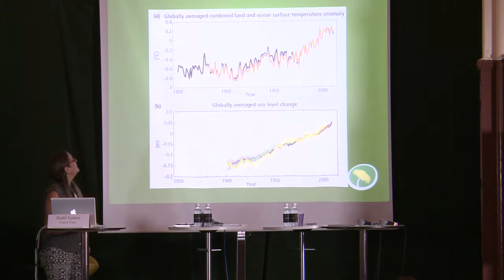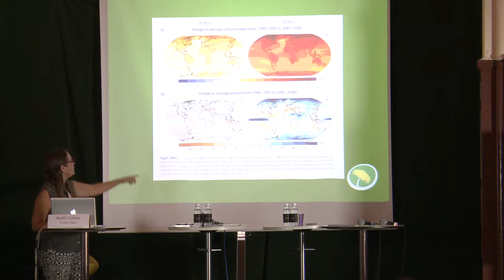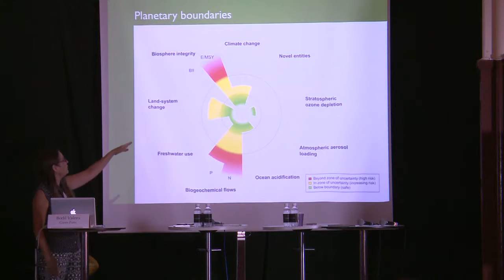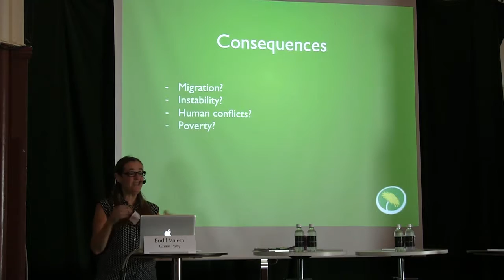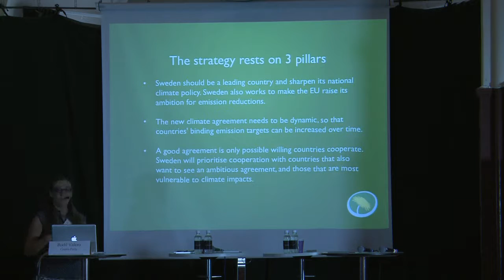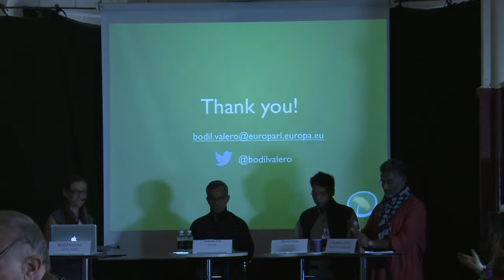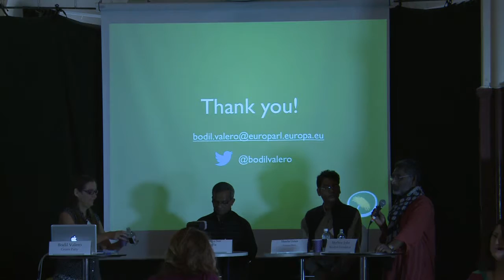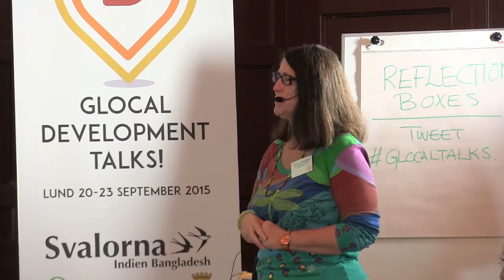Glocal Development Talks: Bodil Valero, EU-parlamentarian Swedish Green Party (MP)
Glocal Development Talks! was arranged in Lund September 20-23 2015. In this session from the conference Bodil Valero (fka Ceballos), EU-parlamentarian for the Swedish Green Party (MP) speaks on the topic of new roads towards climate justice and sustainability.

Responding to the talk by Bodil Valero are:
Sukanta Sen, Bangladesh Resource Center for Indigenous Knowledge (BARCIK)
Shahidul Islam, Unnayan Dhara
Mathew John, Keystone Foundation